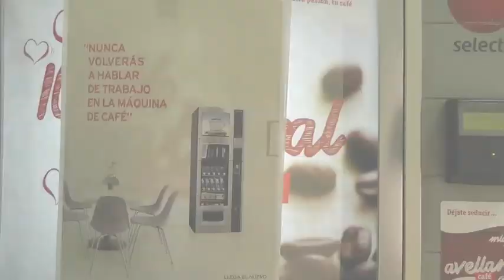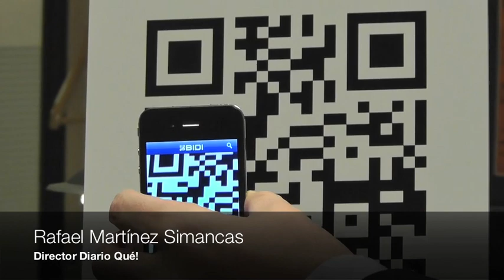Entrevista a Rafael Martínez Simancas y Antonio Olivié -16 enero 2012-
PD se desplaza a la redaccion del diario Que para charlar con Martinez Simancas, director, y Antonio Olivié, subdirector, sobre el nuevo diseño del periódico de Vocento que verá la luz el 18 de enero de 2012.